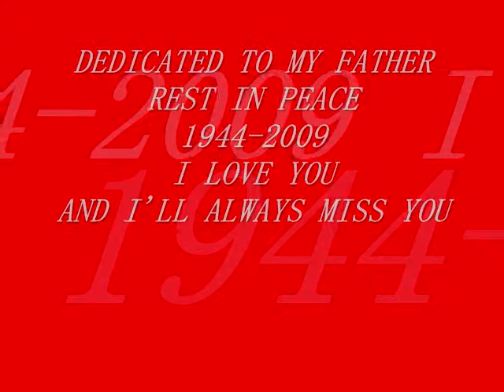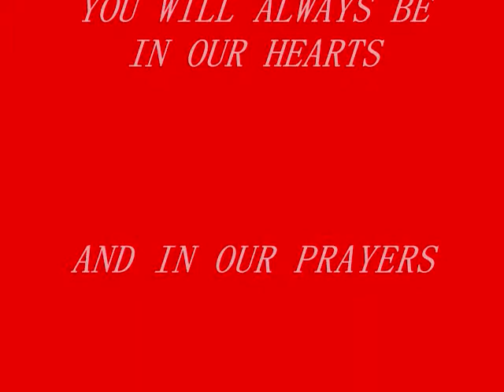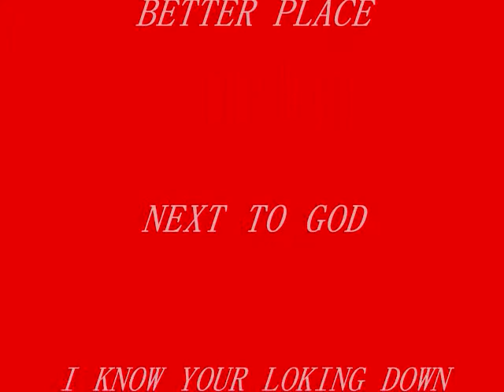RIP DAD-whereever you will go, el amor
in honor of my dad, May he rest in peace